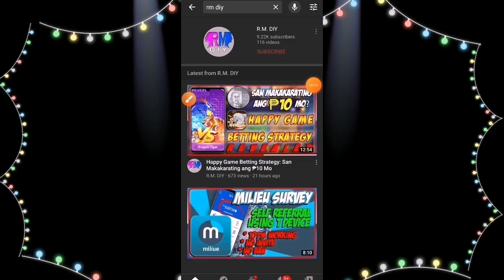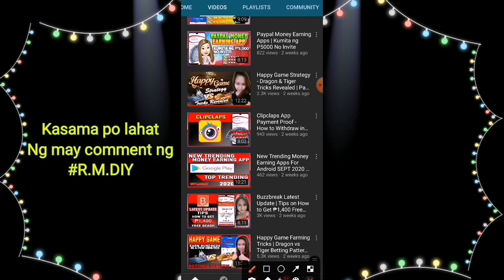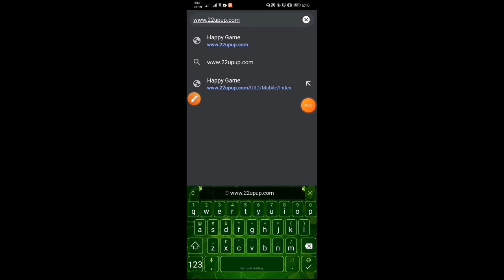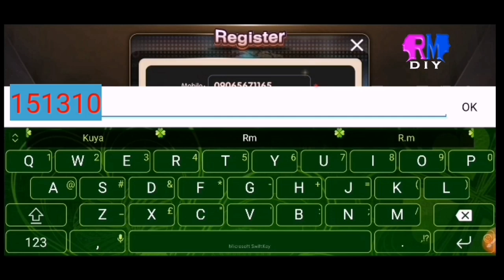NO INVITE! ₱1000 GCASH MONEY IN 10 MINUTES (with proof) | 101% LEGIT & MALAKI ANG KITAAN DITO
151170
151170
151310
151310

· We offer this promo for every new user:
    1. New users free 20 pesos upon sign up – Lucky code:222333
    2. Every day sign in to get 1-10P bonus

· We offer first time cash in rebate:
     FIRST TIME CASH IN (min.200) GET 50 REBATE = 250 Coins

You may also join our Facebook group to know more details which has already more than 10K members:
"HAPPY GAME DISTRIBUTOR GROUP"

🛠R.M. DIY 🛠

Related:
tricks on happy game
happy game
gcash
free gcash
gcash money